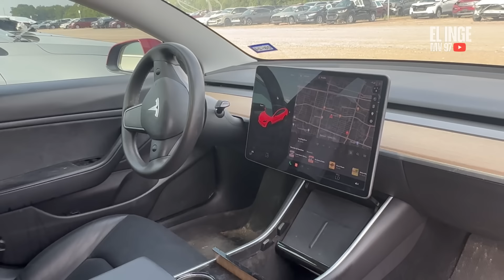Encontramos una variedad de autos en muy buen precio en la subasta@luisgarage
fuimos a buscar autos y encontramos unos en excelentes condiciones a muy buen precio cual de estas Cadillac escogerías